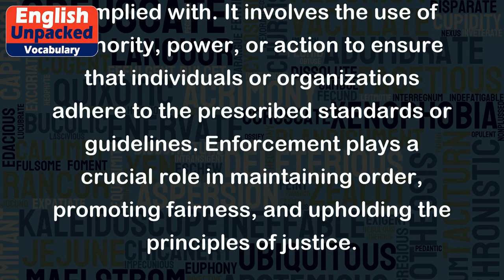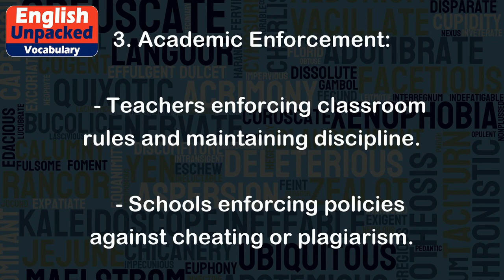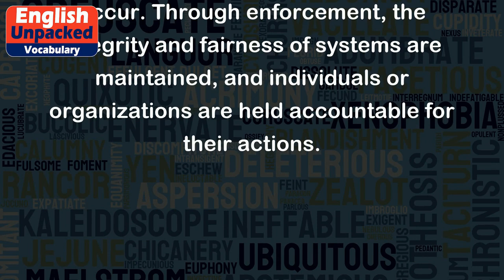Enforcement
The term "enforcement" refers to the act of making sure that rules, laws, or regulations are followed and complied with. It involves the use of authority, power, or action to ensure that individuals or organizations adhere to the prescribed standards or guidelines. Enforcement plays a crucial role in maintaining order, promoting fairness, and upholding the principles of justice.
Examples of enforcement can be found in various areas of society, including:
1. Legal Enforcement:
   - Police officers enforcing traffic laws by issuing tickets or making arrests for violations such as speeding or driving under the influence.
   - Courts enforcing sentences or penalties on individuals convicted of crimes.
   - Regulatory agencies enforcing compliance with laws and regulations in industries like finance, environment, or healthcare.
2. Workplace Enforcement:
   - Employers enforcing company policies and standards, such as dress codes or code of conduct.
   - Human resources departments enforcing anti-discrimination laws and policies.
   - Occupational safety and health administration enforcing workplace safety regulations.
3. Academic Enforcement:
   - Teachers enforcing classroom rules and maintaining discipline.
   - Schools enforcing policies against cheating or plagiarism.
   - Universities enforcing academic integrity and code of conduct.
4. International Enforcement:
   - Customs officers enforcing import and export regulations at borders.
   - International organizations enforcing trade agreements and treaties.
   - United Nations enforcing resolutions or sanctions against countries.
In each of these examples, enforcement is about ensuring compliance with established rules and regulations. It often involves monitoring, investigation, and taking appropriate actions or sanctions when violations occur. Through enforcement, the integrity and fairness of systems are maintained, and individuals or organizations are held accountable for their actions.